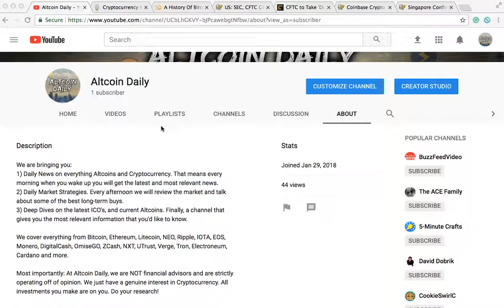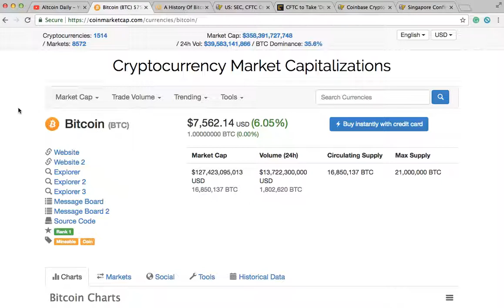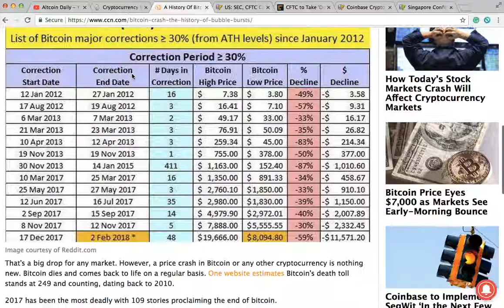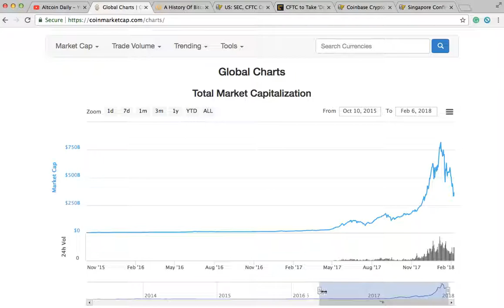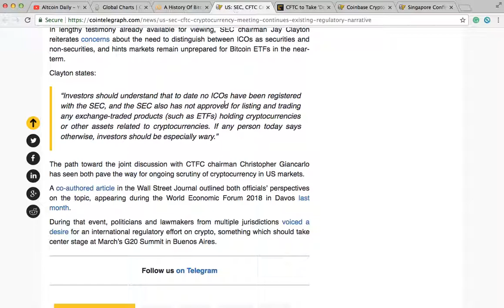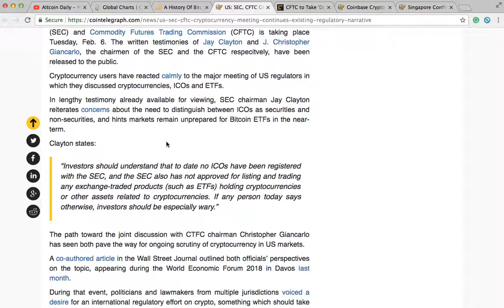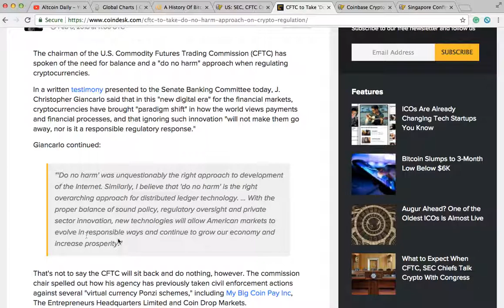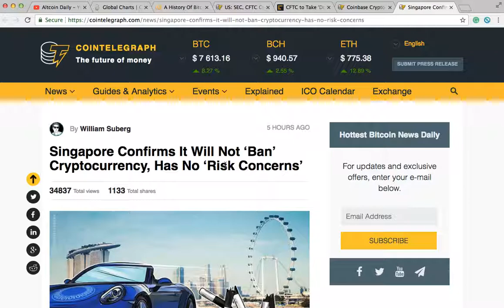Altcoin Daily News- Bitcoin Drops $6000, History of Bitcoin Crashes, US Discuss Regulations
Altcoin Daily News:
Bitcoin and the (buyers) market continued dropping last night. Bitcoin hit a recent low of $6000.  History of Bitcoin. US: SEC and CFTC have positive meeting to discuss Cryptocurrency regulations. Coinbase to roll out Segwit.